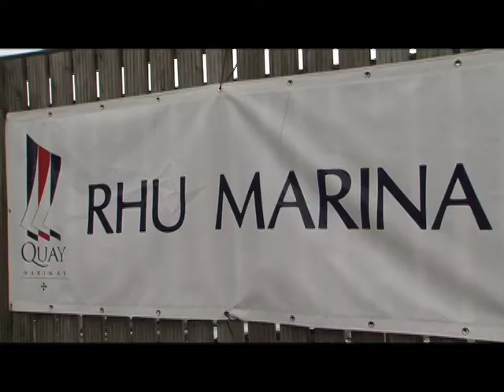Duke of Edinburgh Award Sailing Part 1 of 2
Duke of Edinburgh Gold Award Sailing Expedition in Scotland.
Filmed off the Clyde Coast in June 2009.
Revised for DVD
This is part 1 of 2